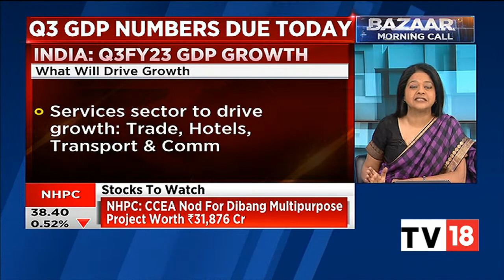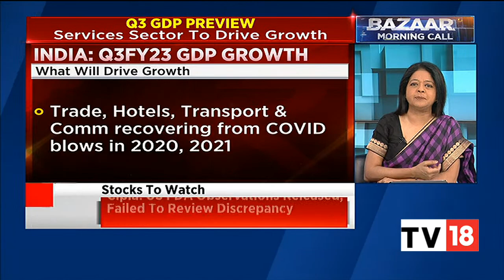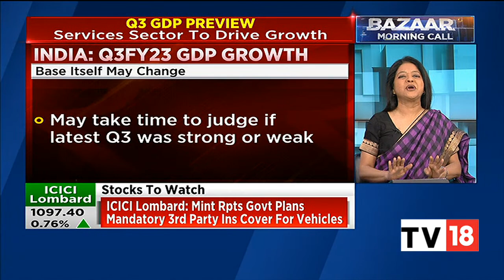India’s Q3 GDP Likely Grew By 4.7%: Are The Numbers Good Or Bad? | Bazaar Morning Call | CNBC-TV18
The National Statistical Office (NSO) today will announce its gross domestic product (GDP) estimate for the third quarter of the 2022-23 fiscal year.

As per the CNBC-TV18 poll, the economy will have grown by 4.7 percent in the FY23 October-December quarter. This comes over a 5.4 percent growth in the year-ago period. Meanwhile, the growth was 6.3 percent in the second quarter of this fiscal.

n18oc_business